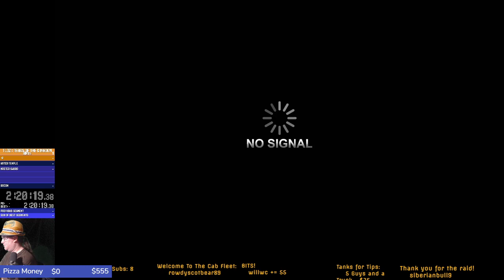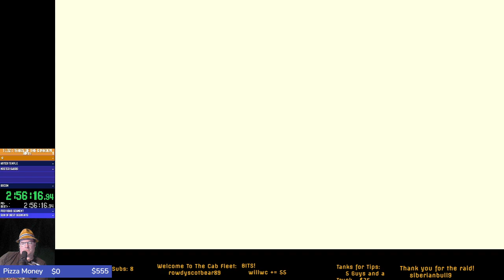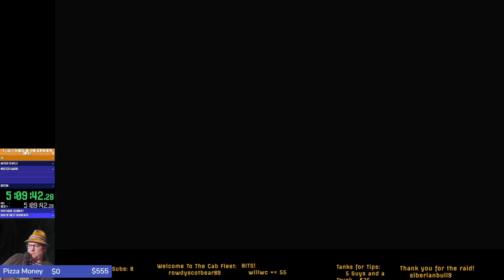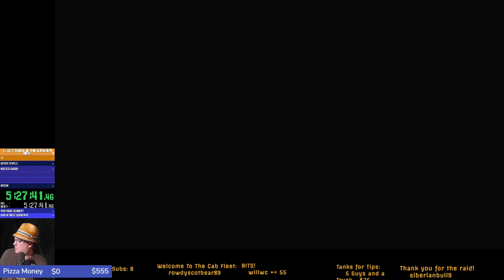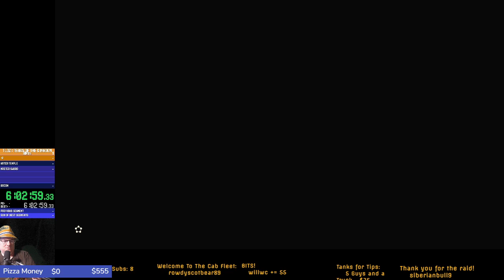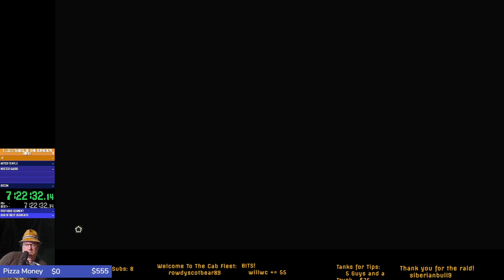Zelda Tears of the Kingdom - First Play Stream 02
about Ascend - ... this one lasted a while. No dungeons yet?